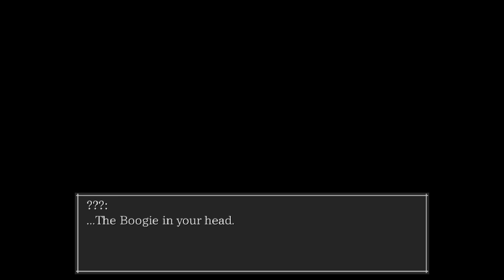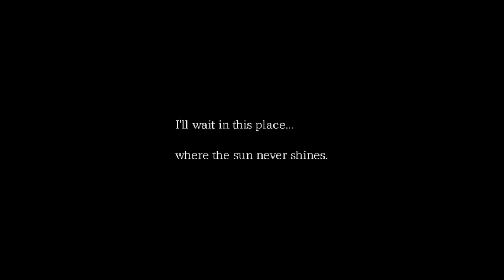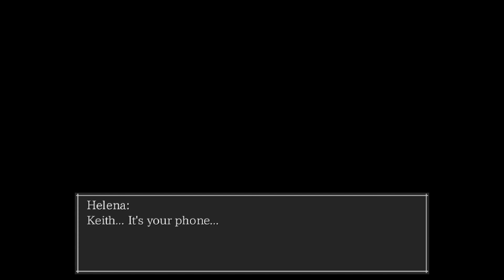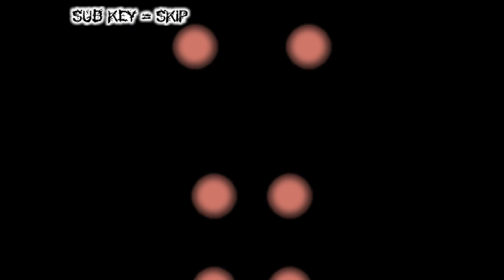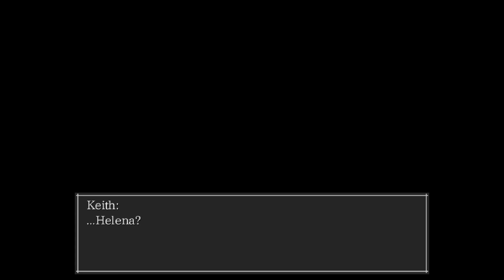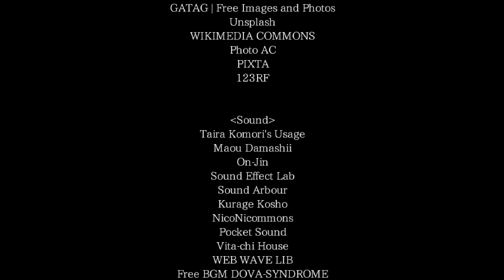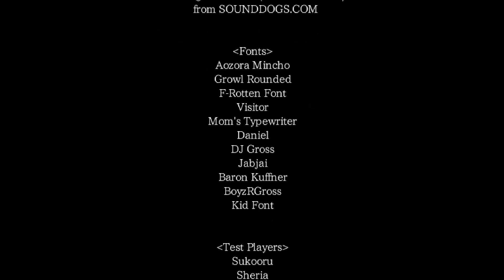The Boogie Man - ALL BAD ENDINGS - Walkthrough Gameplay (Indie 2D Horror Game 2018) (No Commentary)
The Boogie Man - All Bad Endings - Walkthrough Gameplay (No Commentary Playthrough Let's Play) (Steam Indie Pixel Graphics 2D Horror Game 2018)

My full game complete walkthrough includes all levels and chapters, all cutscenes game movie cinematics, all dialogues and characters, all monsters, all puzzle solutions, jumpscares and scary moments, secrets and easter eggs, main story, all choices and ending of the game.

"You are the player, and must chase the Boogie Man. If you catch him, you win! And that's the happy ending. If you don't catch him, you lose, and what awful bad ending may await you then?". This is the third title in the Strange Man series, developed by Uri Games.